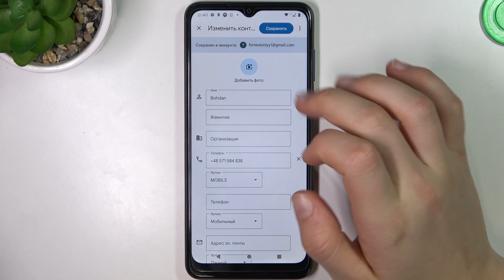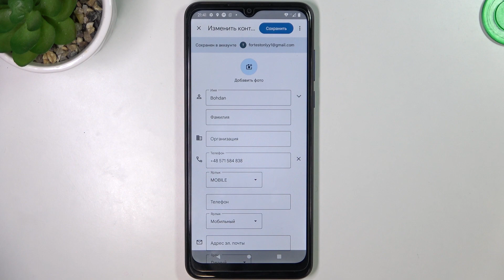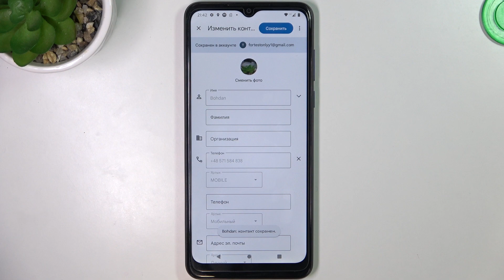Motorola Moto G Pure | Как добавить фото контакту на Motorola Moto G Pure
В этом видео мы покажем, как на устройтсве Motorola Moto G Pure можно добавить фото контакту. Если вы хотите установить аватарку контакту на Motorola Moto G Pure, но не знаете как, то это видео для вас. Посмотрите внимательно наше видео, чтобы добавить фото контакту на Motorola Moto G Pure.

Как добавить фото контакту на Motorola Moto G Pure? Как установить аватарку для контакта на Motorola Moto G Pure?